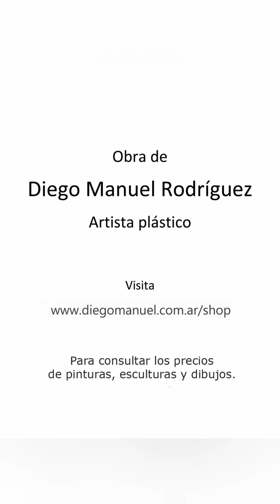17 de octubre, comentarios sobre la pintura